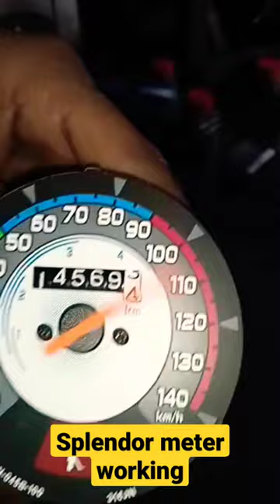splendor plus#hero#short#video speed meter working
splendor plus#hero#short#video meter working